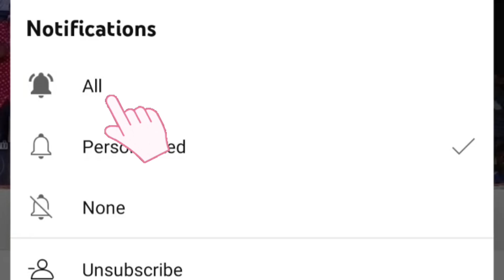thillai thandav adal padal video | matlampatti | dharmapuri dt | 2023